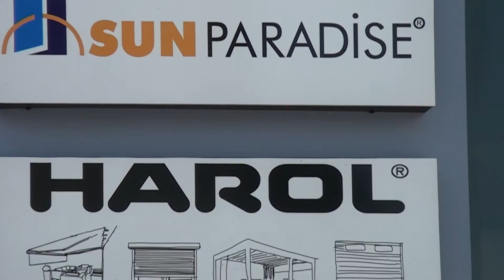DOLAR PANJUR - ÜSKÜDAR / İSTANBUL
DOLAR PANJUR işletmesine kobi özel olarak konuk olduk.

RÖPORTAJ : ALPASLAN KARAOT

MUHABİR : MEMDUHA TEZCAN

KAMERAMAN : GÜLTEKİN EGE